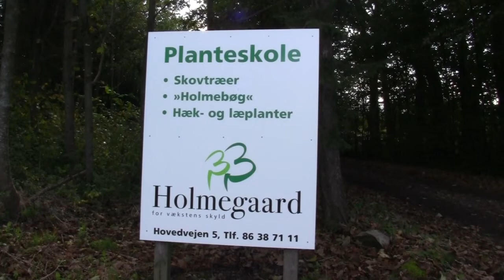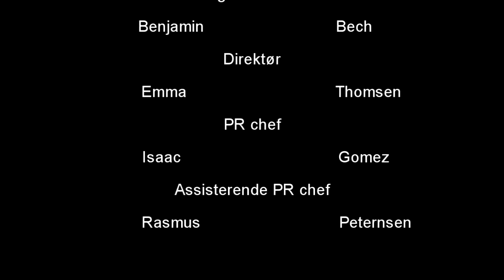Ørum Skole 2011 - Planteskole